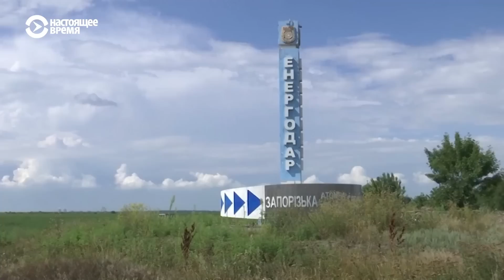Удар по российской базе. Пожары вокруг Запорожской АЭС | НОВОСТИ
0:00 Из Донецкой области почти за месяц эвакуировали больше 9 тысяч человек
2:15 Власти Украины: в результате атаки погибли 200 российских десантников
2:53 Разведка Британии: Россия замедлила наступление из-за своих неудач
3:51 Доклад о том, что Россия создала 21 фильтрационный лагерь для украинцев
4:50 Спутник зафиксировал пожары возле Запорожской атомной электростанции
6:39 В Риге демонтировали памятник Советской армии